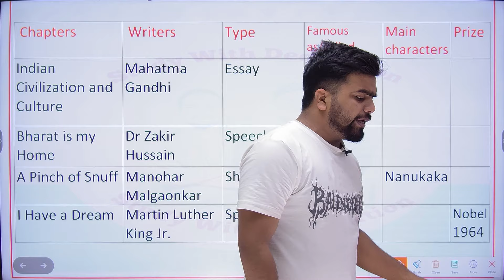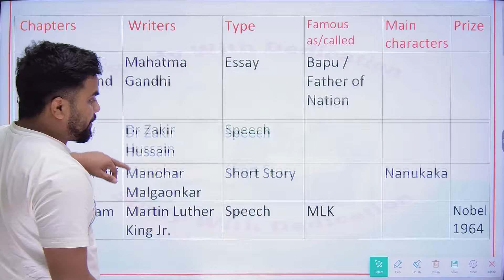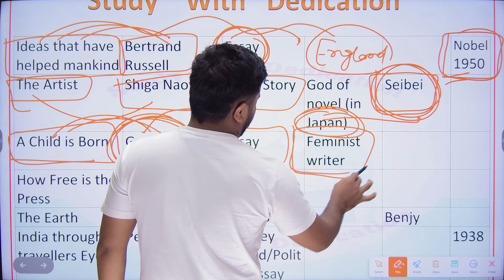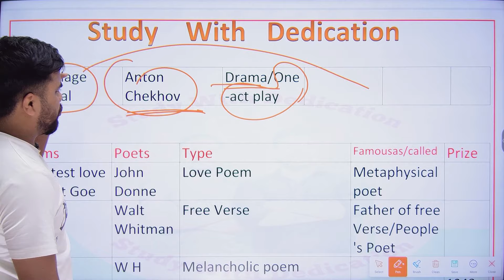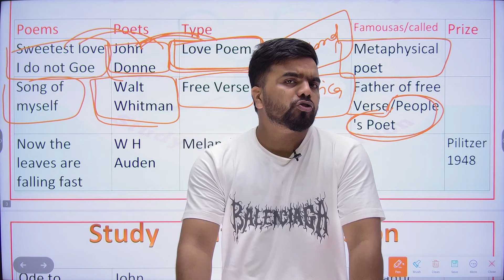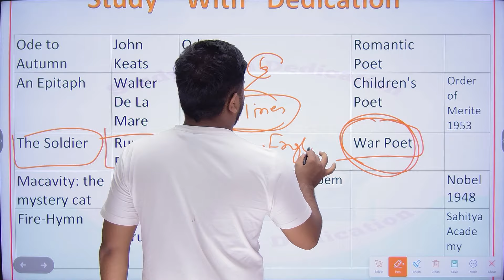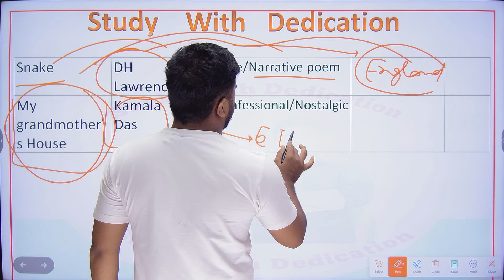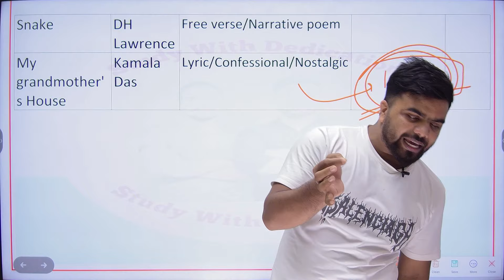12th English - Prose & Poetry Writer Name, Poet Name, And Chapter Name || मात्र 15 मिनट के Video में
mere pyare students es class me aapko 12th English - Prose & Poetry Writer Name, Poet Name, And Chapter Name || मात्र 15 मिनट के Video में pura  basic se padhayenge || please is video ko jyada se jyada apne dosto ke pass share kariyega, aur aaplog is video ko like, share aur subscribe bhi kar dijiyega ||